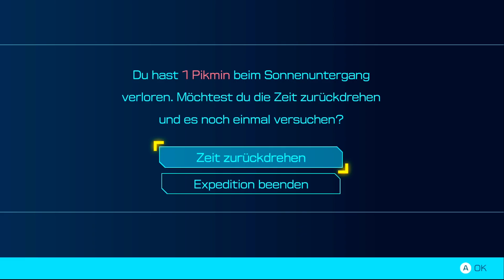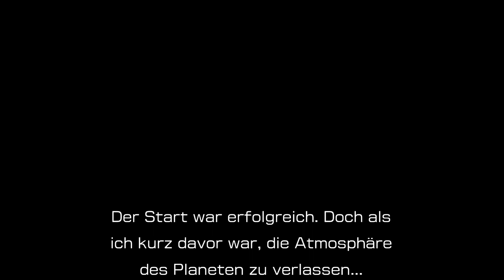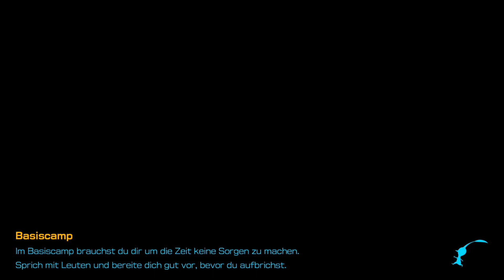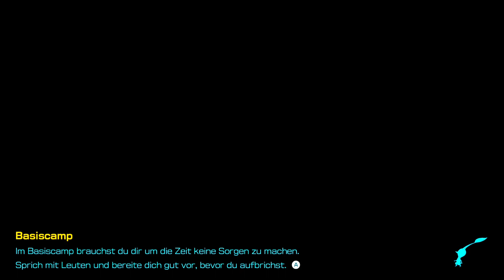Pikmin 4 #68 [Olimars Tagebuch] : 100%! SO WURDE OLIMAR ZUM LAUBLING!! + ULTRA GEHEIME HÖHLE!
Wir spielen Pikmin 4 und müssen OLIMAR retten auf einem unbekannten Planeten mit unbekannten Gefahren. Die Rettungscrew ist ebenfalls verschollen und wir müssen sie als Rekrut alle suchen gehen. Dabei wünsch ich euch viel "Spaß"!

Upload: DEMOVERSION: 2 Folgen am 30.06 / 2 Folgen am 01.07 / restliche Folgen am 02.07 !

Weiter geht's am 21.07!!!
Uploadzeiten (generell): 14.15 Uhr /  01 Folge pro Tag
(Uploadzeiten können abweichen..., passiert aber fast nie!)
PARTNER: InstantGaming

Hier ein paar nützliche Links:

▶Steam :
▶Amazon [Switch]